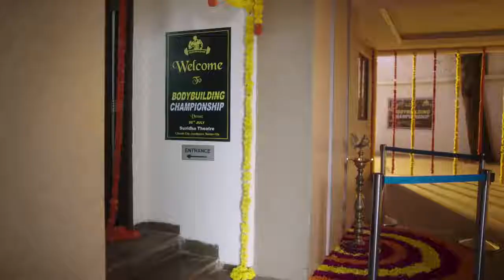Shakti Kapoor In Disney+ Hotstar Ad | Crime Master GoGshao Funny Ad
Do you have a Disney+Hotstar subscription?
Doesn't matter... Crime Master Gogo's back to loot ya!
Kyunki Crime Master Gogo hai... Aaya hai, kuch toh loot kar jayega.

Team DDB Mudra:
Creative: Rahul Mathew, Pallavi Chakravarti, Godwin Dmello, Sanket Wadwalkar, Sourabh Dubey, Gagandeep Bindra, Saurav Das, Siddharth Ubale
Strategy: Mehak Jaini, Abhishek Shastri
Business: Anurag Tandon,  Rakesh Varma, Aashna Pareek
Films: Jay Gaikwad

Director: Rajesh Krishnan
Producer: Ameya Dahibavkar
PH: Soda Films

Copyright - “Vinay Pictures"
Film - “Andaz Apna Apna produced by Mr. Vinay Sinha”